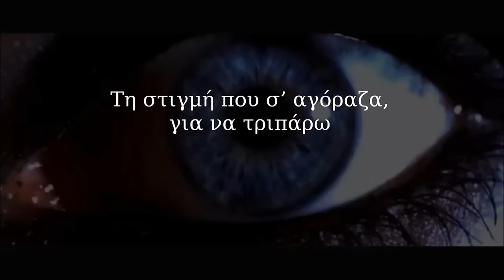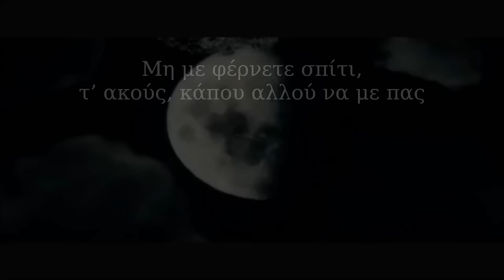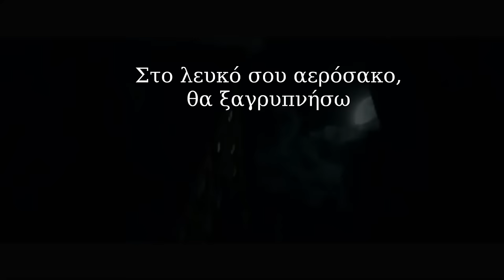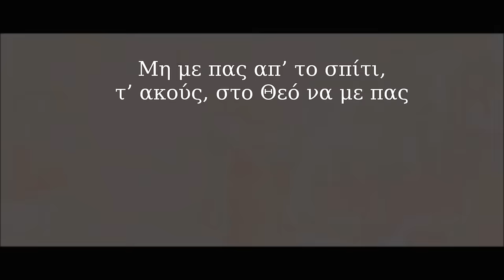Αλκηστις Πρωτοψάλτη - Διθέσιο (Lyrics Video)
Αλκηστις Πρωτοψάλτη - Διθέσιο (Lyrics Video) / Στίχοι

Εκτέλεση: Αλκηστις Πρωτοψάλτη
Στίχοι:  Λίνα Νικολακοπούλου
Μουσική:  Νίκος Αντύπας
Πρώτη εκτέλεση: 1997
Ταινίες στο background: Constantine και Transporter 3

Ακριβό μου διθέσιο
καλό μου αμάξι
Που περνάς απ’ τ’ απαίσιο
ξυστά
Κινητήρα και πλαίσιο
στα `χω πειράξει
Για να τη βγεις πιο μπροστά

Τη στιγμή που σ’ αγόραζα
για να τριπάρω
Το κενό μου εξαγόραζα
δειλά
Την καρδούλα που χώρισα
ίσως να πάρω
Σ’ άλλη ζωή πιο καλά

Μη με πας απ’ το σπίτι
τ’ ακούς, στο Θεό να με πας
Μυρωδιά καταλύτη
εσύ μοναχά μ’ αγαπάς
Α, ρε, χρόνε αλήτη
π’ ανθρώπους κι αγάπες σκορπάς
Μη με φέρνετε σπίτι
τ’ ακούς, κάπου αλλού να με πας

Στο λευκό σου αερόσακο
θα ξαγρυπνήσω
Μ’ αφημένο το πρόσωπο
σκοπιά
Σ’ ένα πάρκιγκ απρόσωπο
θ’ αποφασίσω
Ποιον εαυτό θα `χω πια

Θα γυαλίζουν οι ζάντες σου
με το φεγγάρι
Δοκιμή στις αβάντες σου
μικρό
Το μηδέν στο διακόσα μας
ποιος θα το πάρει
Μ’ όλη τη γη στο φτερό